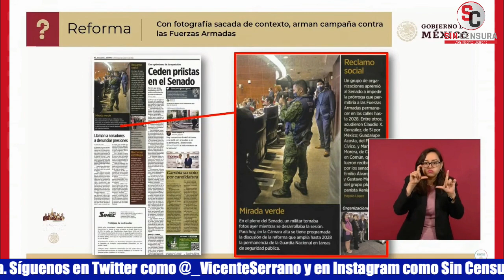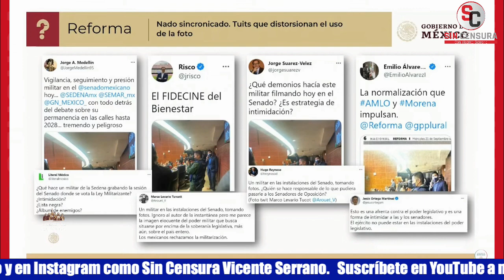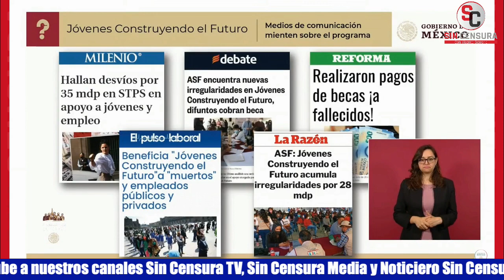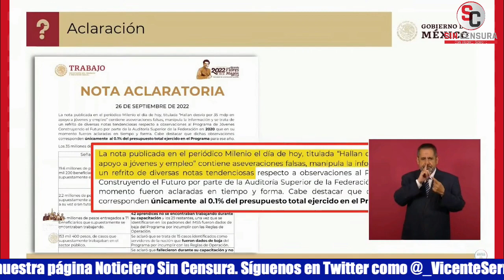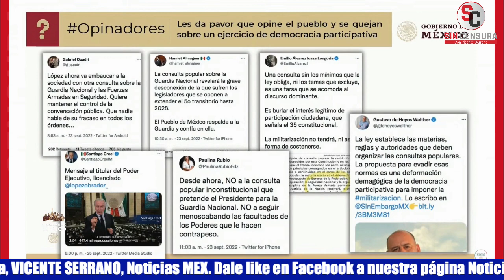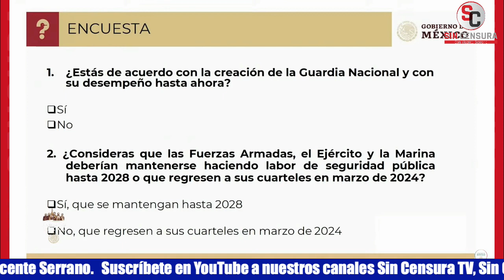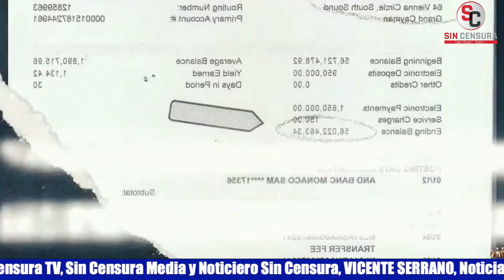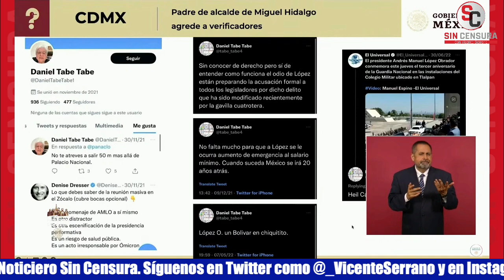EXHIBEN MALA LECHE DE CONSERVAS CONTRA FUERZAS ARMADAS… Y A PANISTAS VIOLENTOS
La periodista Ana Elizabeth García Vilchis comentó el “Quién es Quién en las Mentiras de la Semana” dando a conocer que con una fotografía sacada de contexto el periódico Reforma y varios “periodistas” armaron una campaña contra las Fuerzas Armadas; se trata de la famosa foto en la que un soldado toma una foto en el Senado con la que intentaron desprestigiar a la Sedena acusando de una supuesta intimidación; aseguró que simplemente fue una campaña de desprestigio pues el militar estaba tomando fotos en la sesión solemne con motivo de la visita del presidente de Alemania, quien fue recibido por cadetes del Heroico Colegio Militar. Exhibió cómo de mala leche y en nado sincronizado Risco, Denise Dresser, Jorge Alejandro Medellín, Jorge Suárez y el chayotero de Marco Levario Turcott difundieron la mentira. Una vez más puso la encuesta en la que la gran mayoría de los mexicanos están de acuerdo con la extensión de colaboración de las Fuerzas Armadas en tareas de Seguridad Pública y que la Guardia Nacional sea administrada por la Secretaría de la Defensa Nacional. Por otra parte, denunció que Milenio, Debate, Reforma, el Pulso Laboral, La Razón, Política Expansión, y El Economista mienten una vez más sobre Jóvenes Construyendo el Futuro, pues también en nado sincronizado sacaron una serie de notas falsas sobre desvíos e irregularidades en el programa, mismas que desmintió con información de la Secretaría del Trabajo. Asimismo, exhibió cómo los conservadores no quieren que le pregunten a la gente, que les da pavor el Pueblo… Exhibió a los opinadores de la derecha en contra de que se consulte sobre la extensión de colaboración de las Fuerzas Armadas en tareas de Seguridad Pública y que la Guardia Nacional sea administrada por la Secretaría de la Defensa Nacional y que ya salieron a decir José Ramón Cossío, Ciro Murayama, Marko Cortés, Kenia López Rabadán y un ejército de opositores que está en contra de la ley, cuando en la realidad sí se va a poder realizar por parte de la Secretaría de Gobernación el 22 de enero; cuestionó “¿Qué acaso el Pueblo no tiene derecho a opinar?”. A continuación puso un video que preparó Infodemi@ sobre cómo han mentido, desinformado y acusado sin pruebas a Américo Villarreal con la finalidad de anular ilegalmente la elección de Tamaulipas usando mentiras y noticias falsas, cuando la elección en ese estado fue la que más participación ciudadana tiene. Una a una, se enumeraron las fake. Finalmente, planteó lo que llamó un hecho que retrata de cuerpo entero la mentalidad panista; dio a conocer que el alcalde panista Mauricio Tabe sí abrió un negocio en la Colonia Escandón y que violó el uso de suelo, la ahora famosa taquería Don Eraki, en la que su papá, Daniel Tabe, fue captado agrediendo con un cuchillo a los verificadores del Instituto de Verificación Administrativa de la Ciudad de México